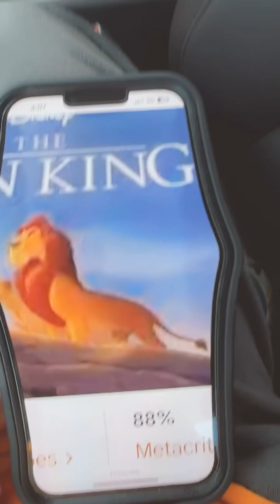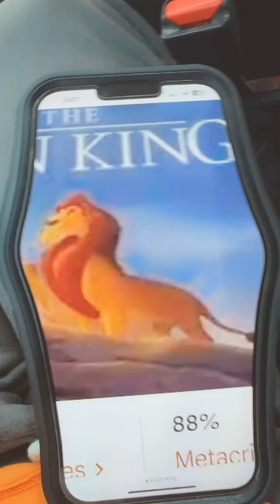When sweetie get blown away part 3 the final …